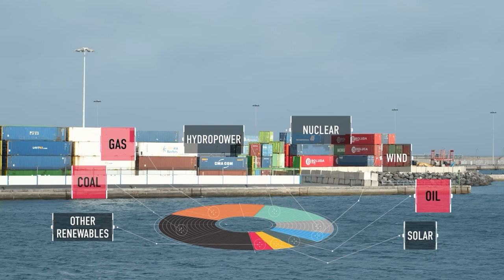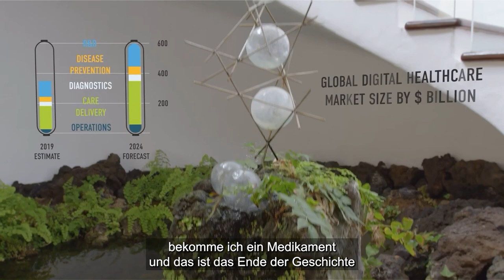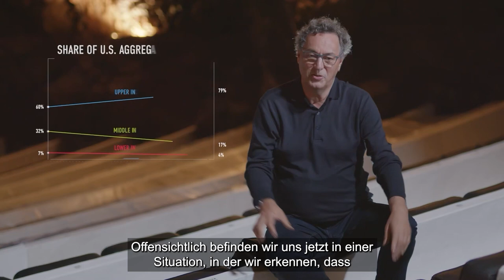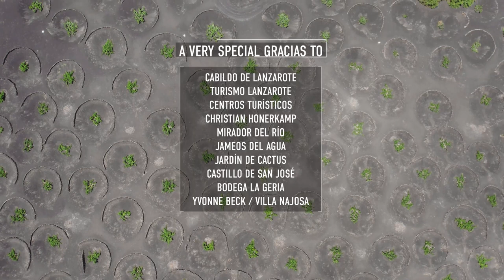GERMAN Subtitles (new) The Good Future Film by futurist Humanist Keynote Speaker Gerd Leonhard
EDITED version, fixed audio problem;)

0:00 - Introduction
4:53 - People Planet Purpose and Prosperity
5:59 - The Future of Energy

for the official English-release version (with captions)* For more details on this film, extra content, topic-links to all the memes and info-graphics used, audio / video downloads and much more please * You can also download this film with subtitles in 5 languages via Vimeo

As a Futurist and Keynote Speaker I talk to many people from all over the world and from all walks of life. In the past few years I have observed the increased adoption of a rather negative view of the future - and not just because of the recent pandemic. People often cite urgent climate change issues, rising populism, the explosion of fake news, the threats of automation and fear of technological unemployment, out-of-control artificial intelligence and vexing inequality trends as proof that the future is going to be bad, and that we are right to be afraid of it. And of course, Netflix, Hollywood et al are usually pointing us in the same direction: dystopia and doom is certain!Yet nothing could be further from the truth - not only is the present already better than the past (even with the woes of the pandemic), the FUTURE has strong potential to be even better!

The 'only' challenge is that while we will likely have all the tools (science and technology) within a decade, we must also have the TELOS i.e. the will, the purpose and the wisdom. In other words, it will come down to our ethics and values, to global collaboration and to a collective definition of what kind of future we want (rather than what future we can have), and a collective consensus on how we can best achieve it. I am presenting this film as an opener on these often complex topics, fully aware that I am only grazing the surface of each issue - but rest assured that the details will follow: Continuing with the themes from my last book “Technology vs Humanity”, I am rolling out a new series of speaking topics on the “Good Future” (such as new talks on decarbonization and sustainability,  capitalism, technology regulation and social media), I am working on a new ‘Handbook for the Good Future’, and I am looking at producing a Good Future feature film or TV series, in addition to launching a new web-tv show on the Good Future.

*** For now, watch this interview In this film, I first speak about why we are at such a crucial moment in human history right now, why our current economic story and logic won’t work in the future, and why we need to move from a focus on profit and growth to a focus on people, planet, purpose and prosperity. I then describe what a Good Future could actually look like, and depict 5 scenarios on food, energy, education, healthcare and work. Then, I talk about what leaders in business and politics can do to create a Good Future, suggesting 4 action items, followed by a segment on what you and I as individuals can do.

The film wraps up with this key message: The good future is entirely possible and it's our choice. The only question is: Are you going to be part of it?

Recorded May 2021 in Lanzarote / SpainGerd Leonhard, Executive Producer / Writer Rob Holub, Producer / Director David Giménez, Director of PhotographySylvain Collet, Editor / Motion Designer Araia Asensio, Line ProducerCarmen 'Isla' Monzon, RunnerFrancisco Garcia Mateos, Sound EngineerA very special GRACIAS toCabildo de LanzaroteTurismo LanzaroteCentros Turísticos Mirador del Río Jameos del Agua Jardín de CactusCastillo de San JoséBodega La GeriaYvonne Beck / Villa Najosa